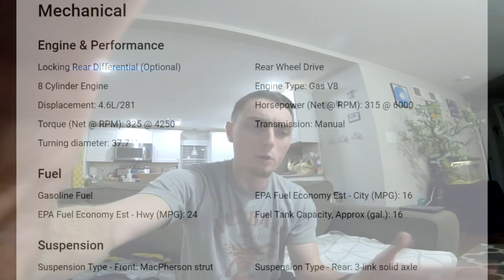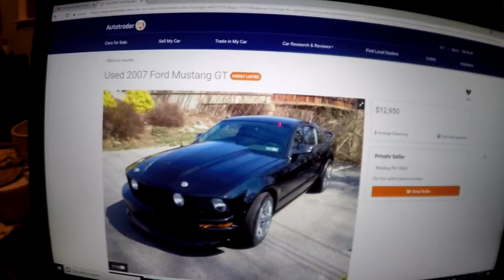The New Car! This Will Piss You Off...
I'm sure a few people are happy about this decision but I see a lot of comments on Mike's videos asking him to finally do a build on one of these. Either way I think it's gonna be pretty sweet.

Music links: Nah

Corvette mustang viper challenger charger camaro